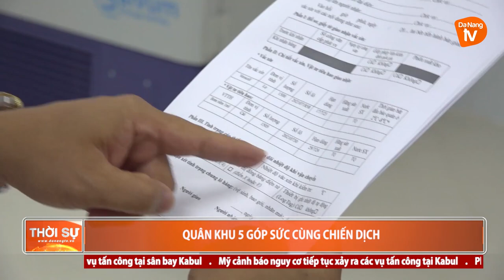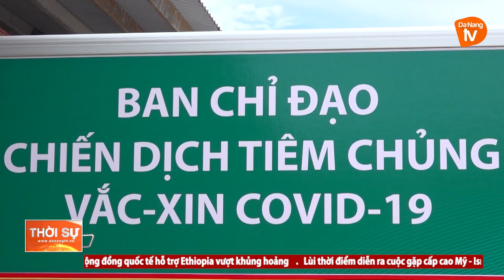QUÂN KHU 5 GÓP SỨC CÙNG CHIẾN DỊCH